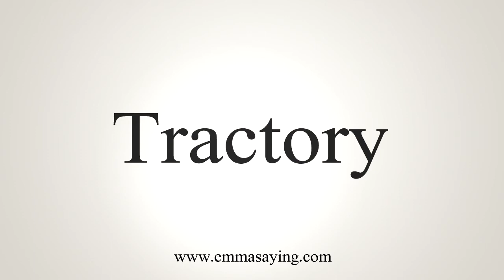How To Say Tractory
Learn how to say Tractory with EmmaSaying free pronunciation tutorials.